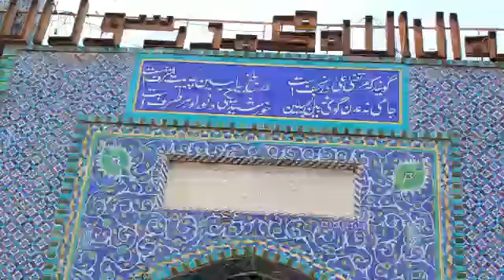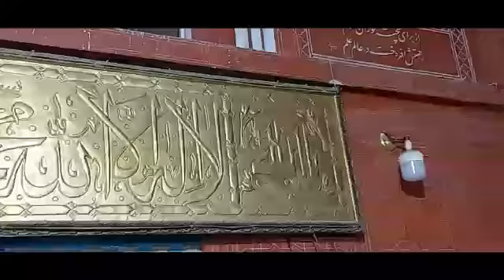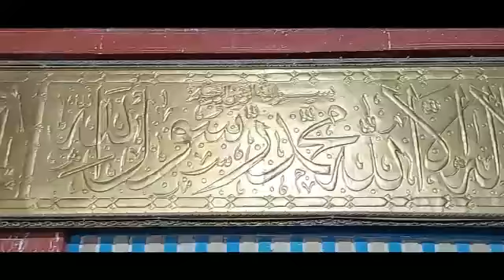Turkmen yari TV روضه شریف مزارشریف ولایت بلخ